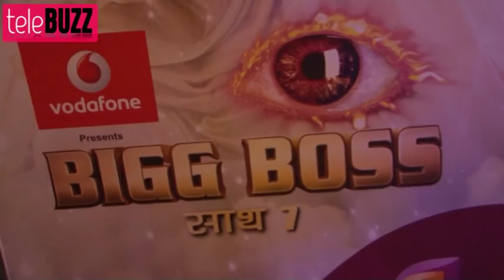Bigg Boss 7 Kushal SLEEPS with Gauhar in Bigg Boss 7 3rd October 2013 Day 18 FULL EPISODE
Hey guys Telebuzz is back with some latest updates of the most loved reality show Bigg Boss 7. Well like the saying goes love makes you do silly things, its no exception for the love birds of Bigg Boss house too. We are talking about none other than Kushal and Gauhar. They have made it really obvious as they are always together in the house singing, dancing, eating and now even sleeping together. Confused , let us explain.